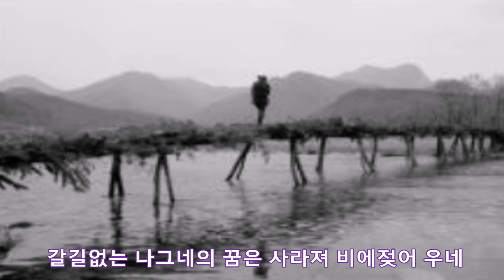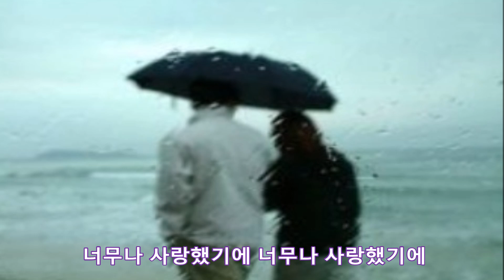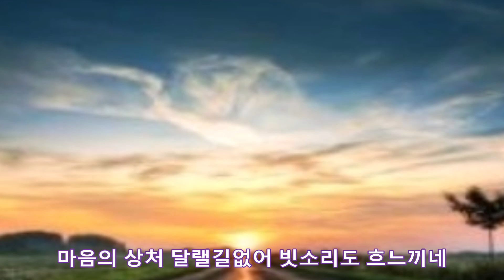[회원연주]초우/크로매틱하모니카/연주 김옥례